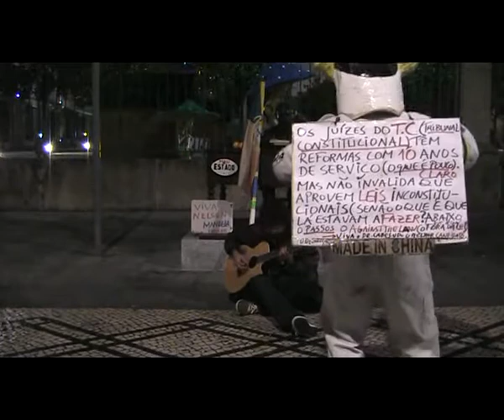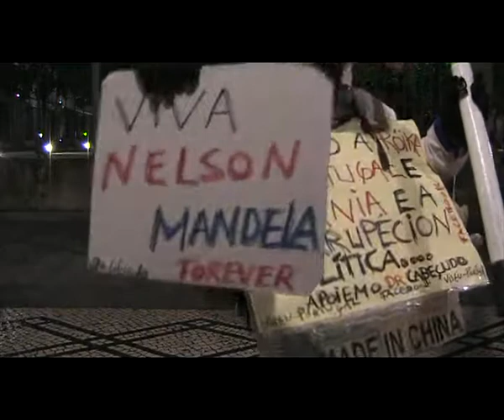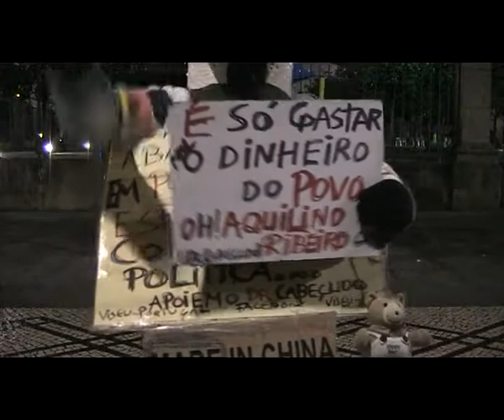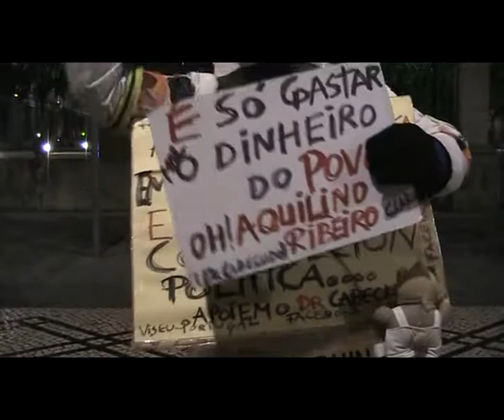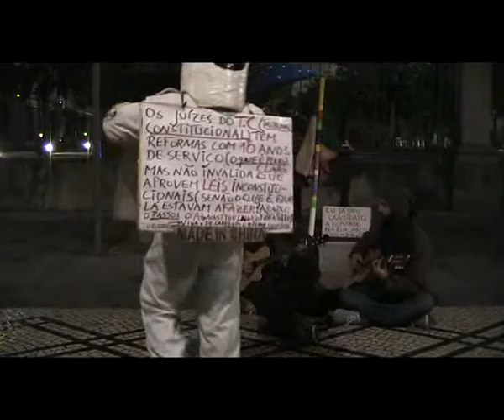O Malhadinha e amigos Viseu 2013